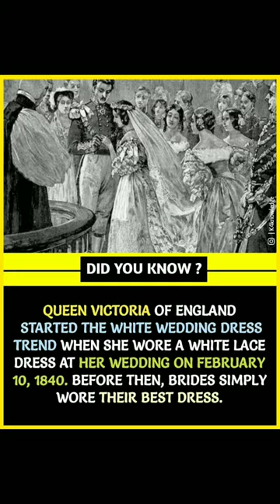The white wedding dress 👗queen